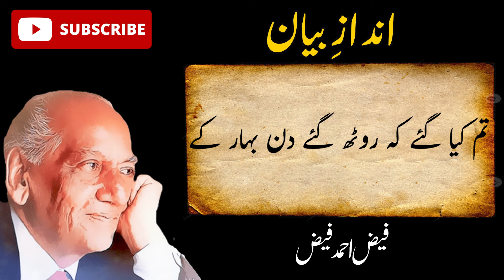Donon jahan teri mohabbat mein haar ke | Faiz Ahmad Faiz